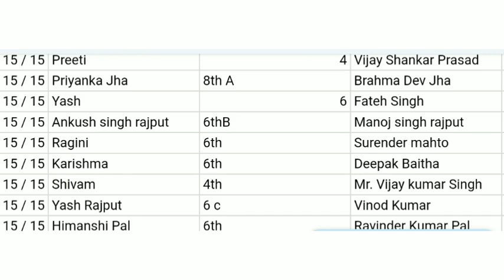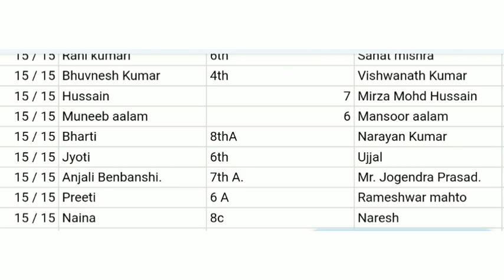Space quiz answers and top participants name